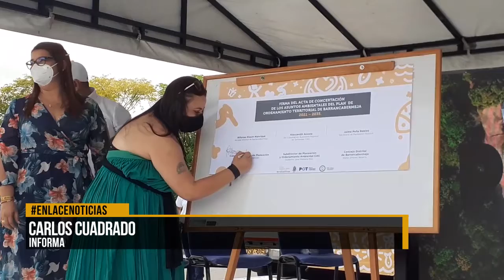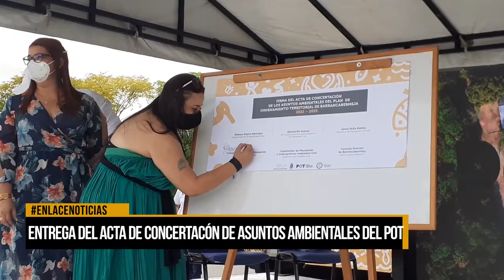Entrega de acta de concertación sobre asuntos ambientales del POT